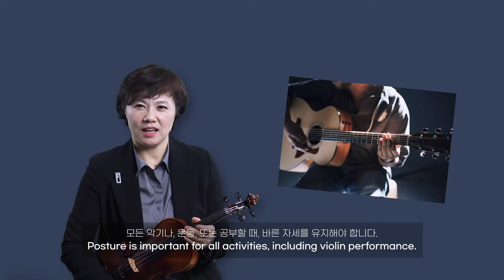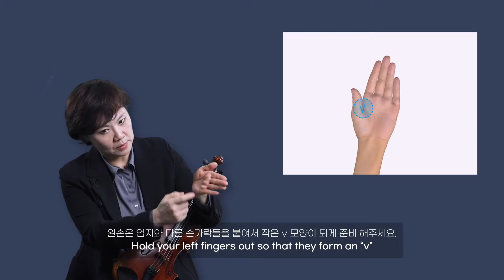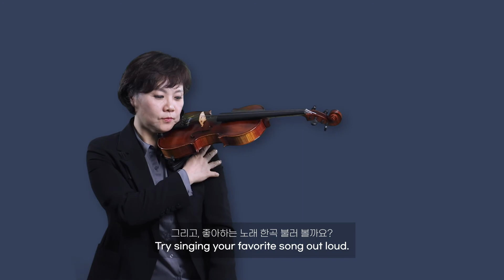[Susan's Violin] 바이올린 기초 1강 - 바이올린 자세잡기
🇰🇷 Susan's Violin, 모두가 쉽게 배우는 바이올린 앱. 수잔스바이올린

🇺🇸Play Violin with the Susans Violin app! - Susan's Violin, a violin app everyone learns easily.